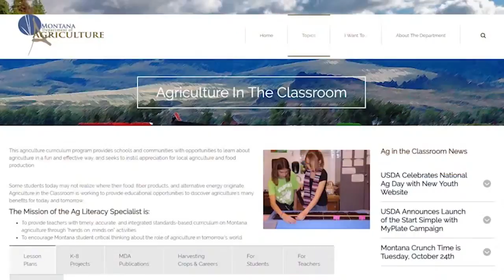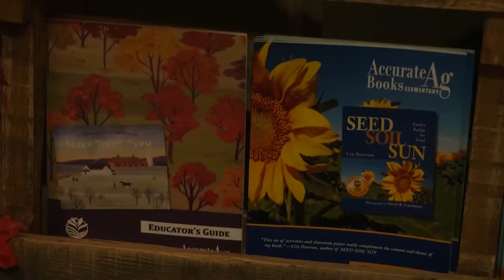Montana Ag Network: Get educated about ag checkoff during tax season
It's tax season and if you haven't done your taxes yet, some Montana agriculture leaders are asking you to donate to ag literacy.